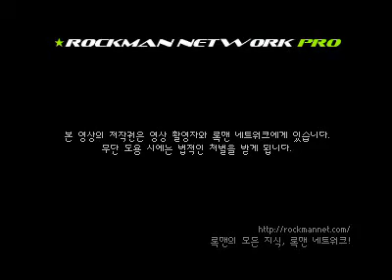록맨 X3 - 비밀 연구소 ①